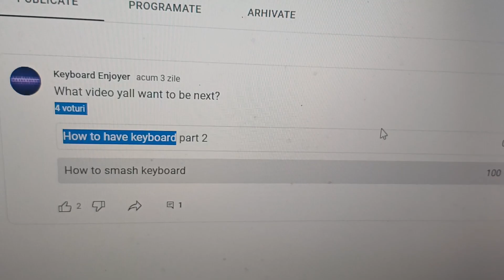How to smash a keyboard